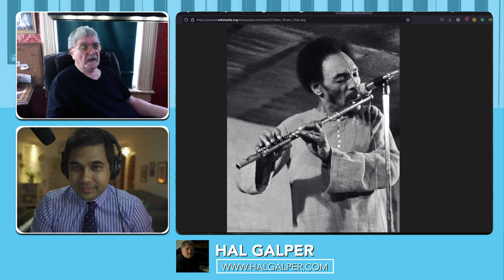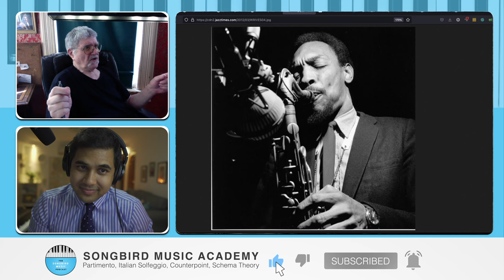Sam Rivers catches Hal Galper reading his secret practice books ("No one has ever seen them!")